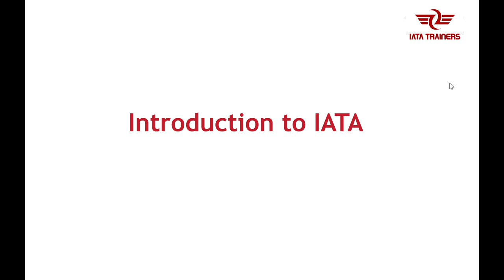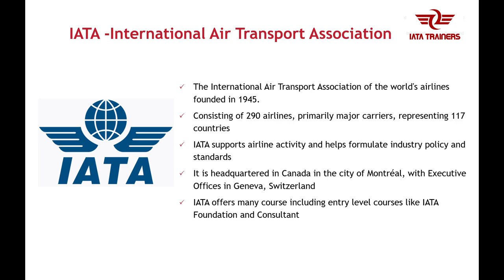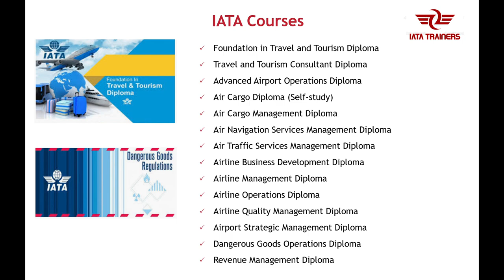IATA Introduction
Introduction to IATA and IATA Courses , Training modes and details